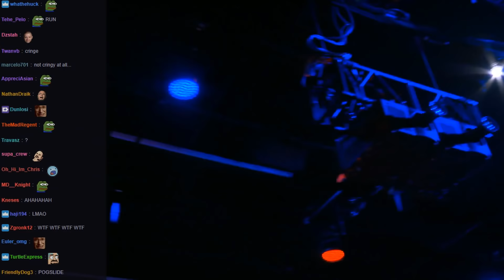Imaqtpie with the best ONESHOT ever | Where is my Q? LoL Daily Moments Ep #138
Credits:
If you notice an issue, possibly an error in the title or description, any of the original owners wants their video removed, feel free to send us a YouTube private message so we can fix that problem!
Please note: Hi i'm Coconut always has the player's permission to feature their clip.